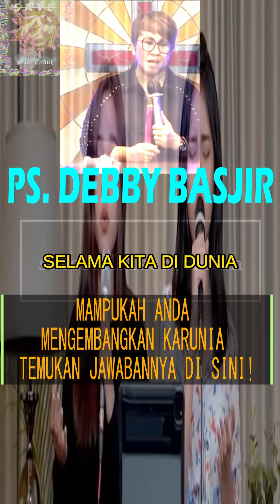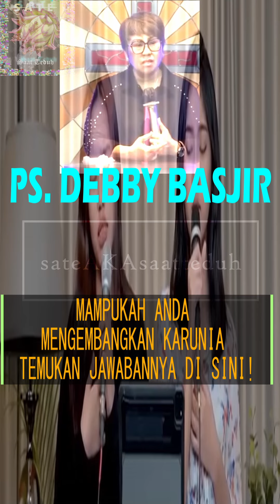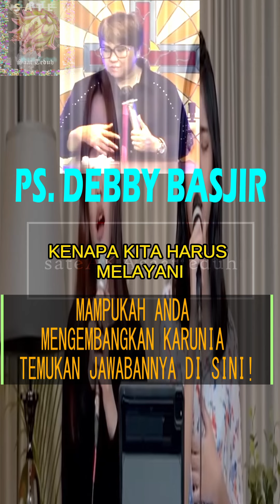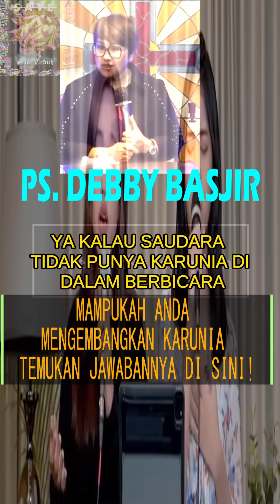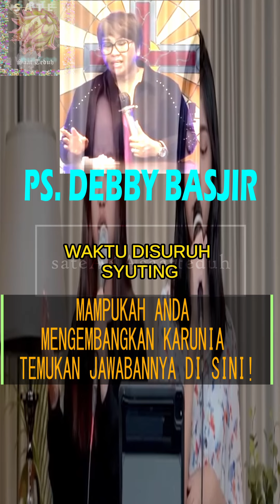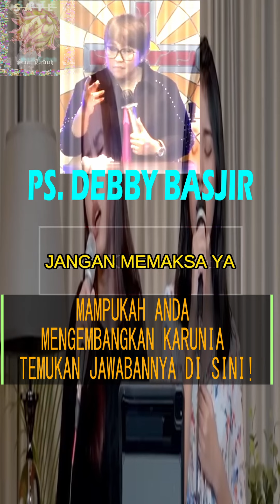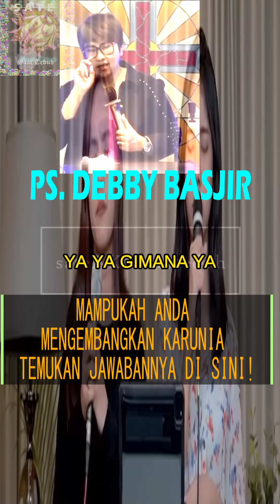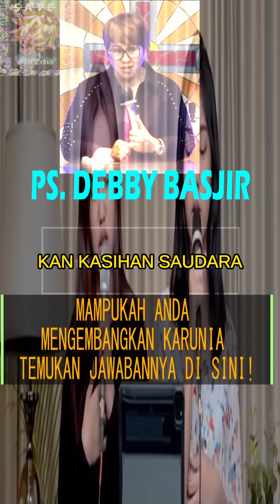Mampukah Anda Mengembangkan Karunia Anda ? Temukan Jawabannya di Sini! - Debby Basjir | Kotbah baru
Selamat menyaksikan cuplikan kotbah terbaru Ps. debby basjir, Kotbah kristen penuh urapan dari pendeta yang diurapi Tuhan. Renungan dan relaksasi kristen penyegar jiwa dan pikiran. Bisa untuk status WA rohani.